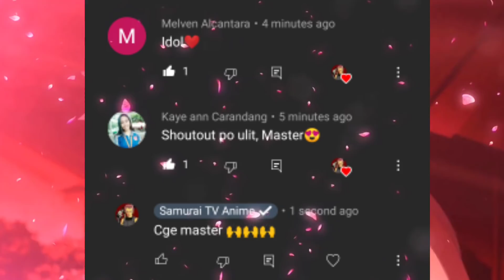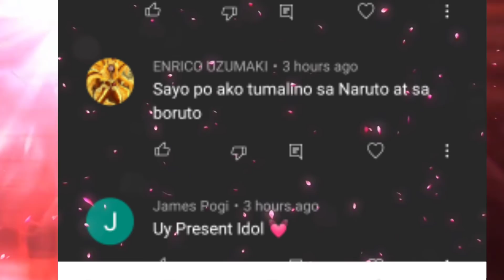JIGEN VS NARUTO AND SASUKE 🔥 | Naruto Tagalog Review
@Nux Taku
@Naruto Explained
@EneruReview PH
@ClarkTV Facts

artist:Motdim_iu

Follow@deviantart
Maxiuchiha22:

Follow@deviantart
iennidesign: